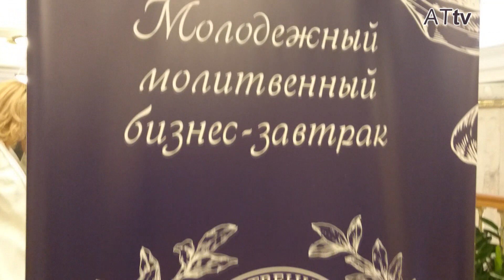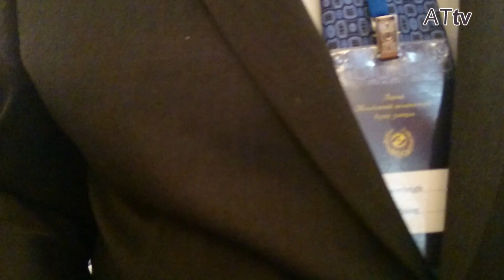Интервью с Дагом Бёрли (США). Молодёжный молитвенный бизнес-завтрак в Москве (май, 2017)